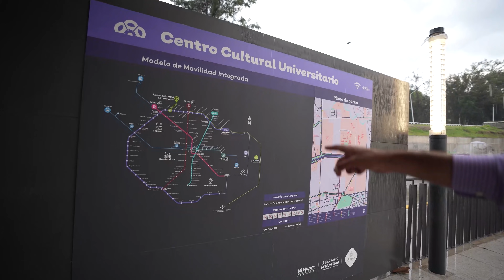SISTEMA AUTOBÚS ARTICULADO | ESTACIÓN BRT | PARTE 2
Parte 2 donde visitamos una estación que corresponde a un master-plan de transporte en la zona metropolitana de Guadalajara. Los constructores nos explican los retos a los que se han enfrentado durante la realización de cada estación de este Peribus.
por: $ 14.99 USD / $ 299.99 MXN al mes